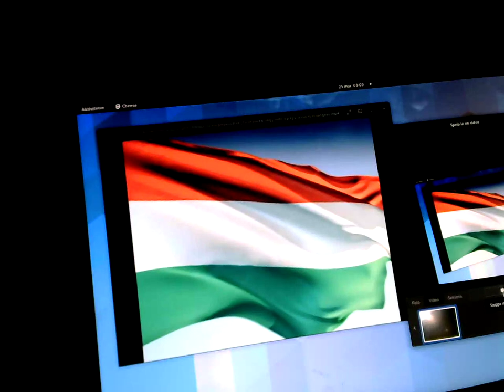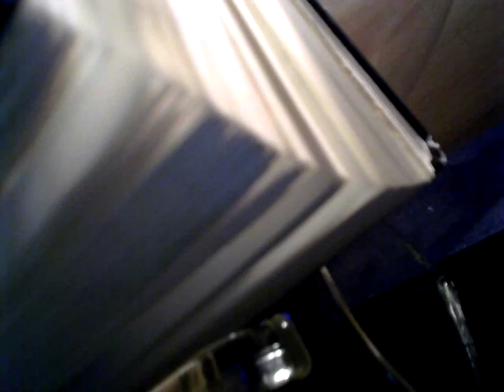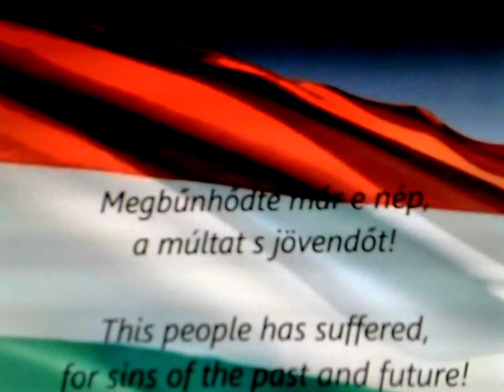2024 03 25 030337 Fenevad Bélyege ellen!!!JÉZUS KRISZTUS NYERTE MEG,A SZERETET NYERTE MEG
KÖSZÖNJUK JÉZUS KRISZTUS